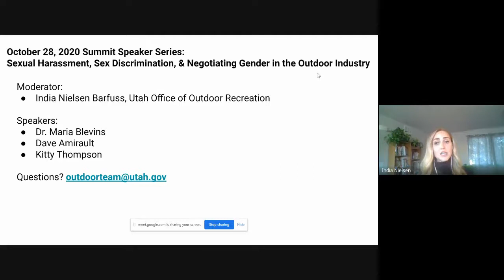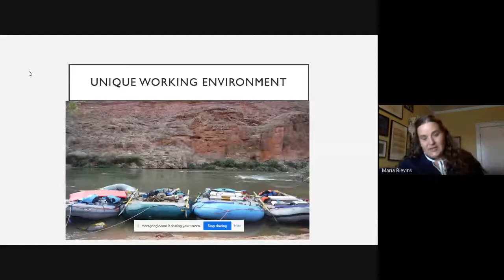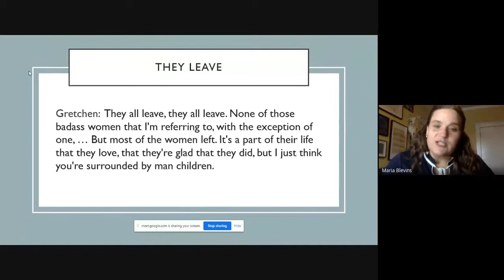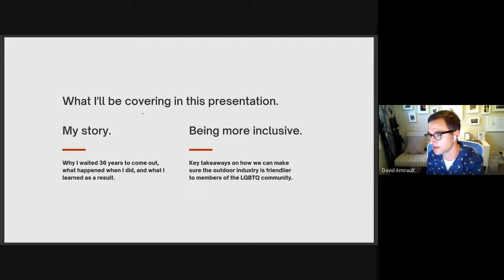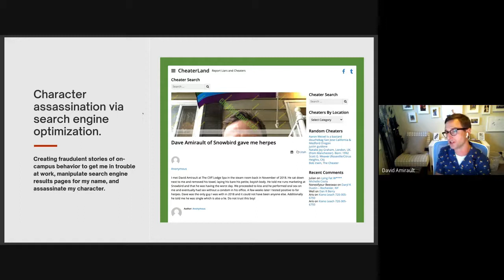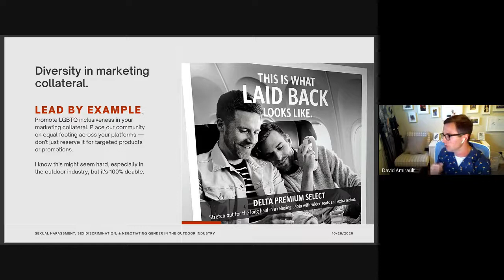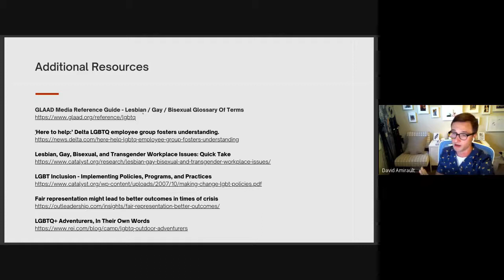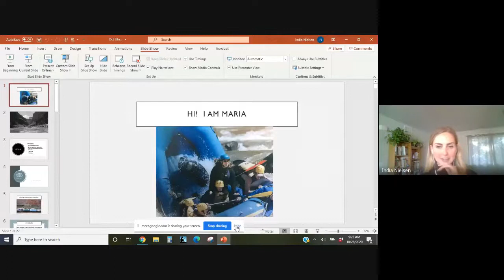Summit Speaker Series: Sexual Harassment/Discrimination & Negotiating Gender in the Outdoor Industry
In this Summit Speaker Series, we learn about sexual harassment and discrimination with research and experiences from the whitewater rafting and ski industries. Learn to identify it, address it and create an environment that is safe, supportive and positive for outdoor industry employees and clients.

This Summit Speaker Series experts are:
Dr. Maria Blevins
David Amirault
Kitty Thompson